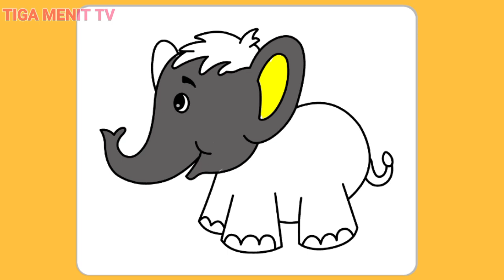BELAJAR MEWARNAI GAJAH UNTUK ANAK-ANAK & BALITA | COLORING & DRAWING